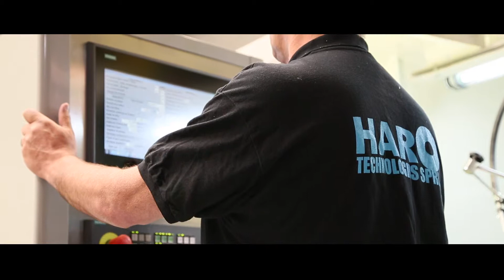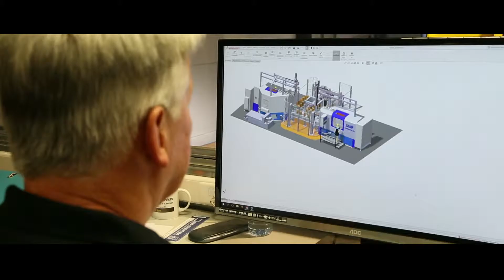Made In Andenne - Haro